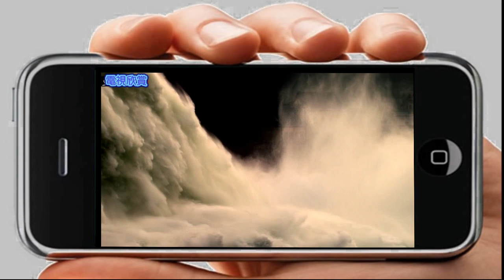人類4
人類４－臨江仙

三國演義卷頭詞
滾滾長江東逝水，浪花淘盡英雄。是非成敗轉頭空，青山依舊在，幾度夕陽紅？
白髮漁翁江渚上，慣看秋月春風。一壺濁酒喜相逢，古今多少事，都付笑談中。

日子在一天天的從身邊滑過，好像什麼都豁然開朗了，忽然看淡許多事情，想通了很多道理……
人生一世，草木一秋。
原本赤條條的來，還是赤條條的走。
不亂於心，不困於情。不畏將來，不念過往。
當年的同學同事，紛紛進入花甲之年。
子曰：“六十而耳順，七十而從心所欲，不踰矩。”
暮靄沉沉楚天闊，人生大徹大悟：世事如浮雲，健康最重要。
六十歲以後，入秋啦！兄弟啊，還有什麼放不下的；七十歲以後，入冬啦！姐妹們，要各自珍惜。